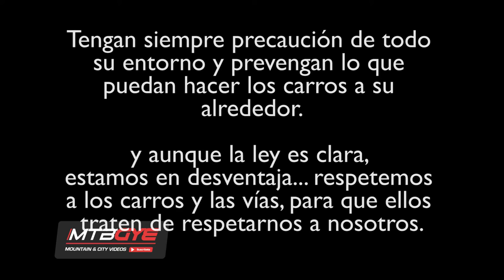Incidente con ciclista en via a la costa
En una vuelta, el sábado 16 de Julio aproximadamente 3pm ya estaba de regreso entrando a la vía a costa, justo donde termina la Av. del Bombero, y mientras andaba en mi costado sin problemas, un vehículo casi me cierra, cuando trate de llamarle la atención, bruscamente me lanza el carro, logrando tocarme el braso con el retrovisor.

Le pegue la insultada del caso, trate de hacerle reclamo,  y mostrarle lo inútil que puede ser al momento que puede atropellar a otras personas siendo responsable de un automotor.

Preferí avanzar y seguir adelante, pero este video constata la irresponsabilidad.

Siempre tener precaución cuando ruedes por la calle, tienes que estar precavido de todo y en todo momento.